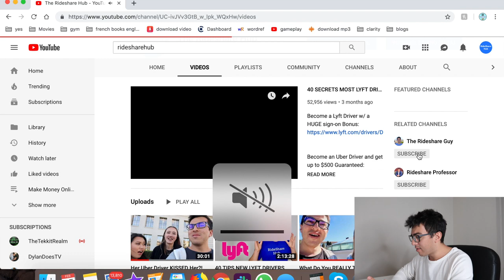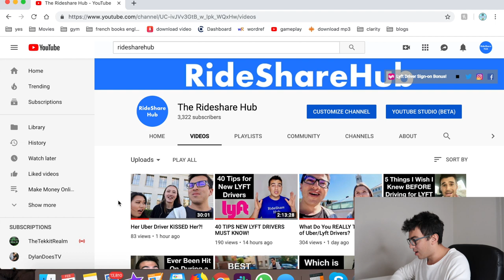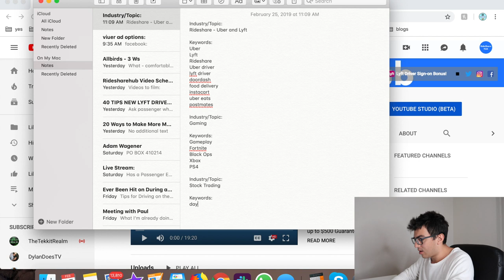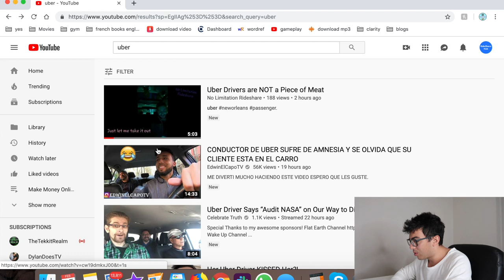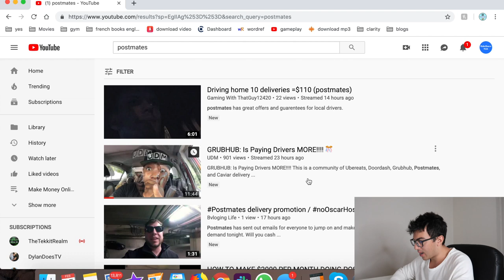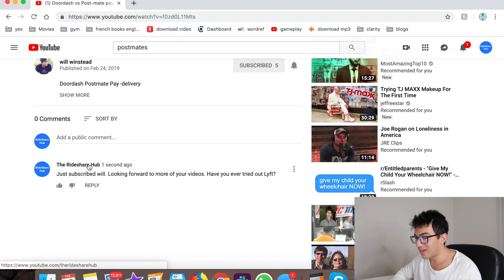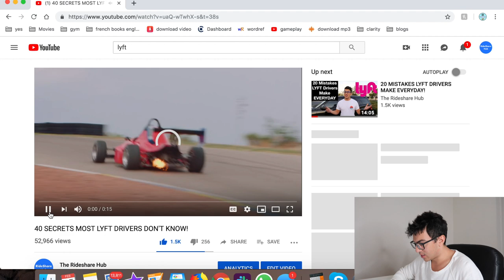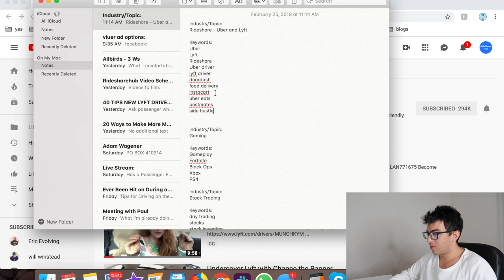TRICK TO GET 100+ SUBSCRIBERS PER DAY! *Does It Work?*